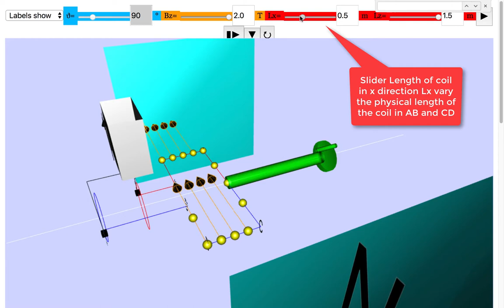AC Generator vary Length Lx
what does varying the length LX of the coil do?
It has something to do with area of coil.